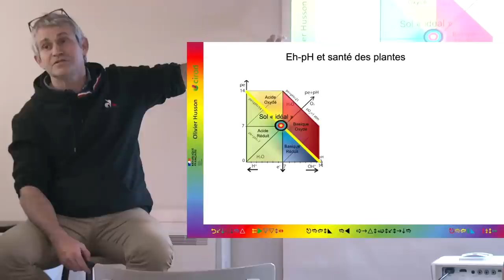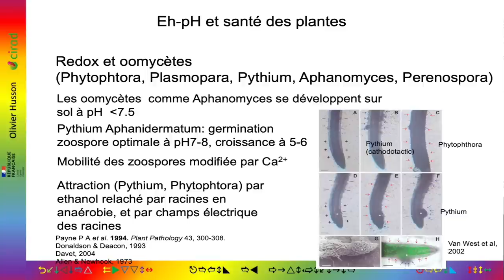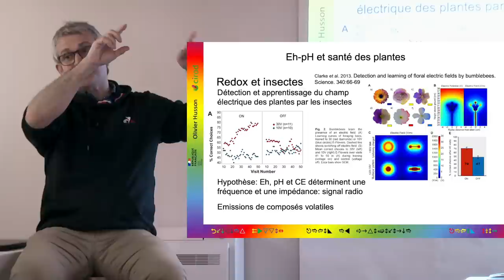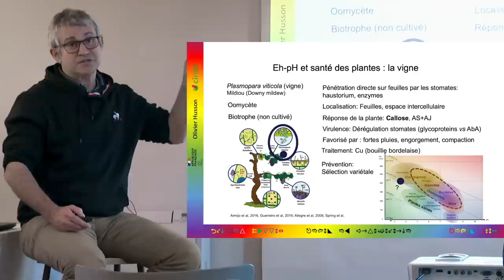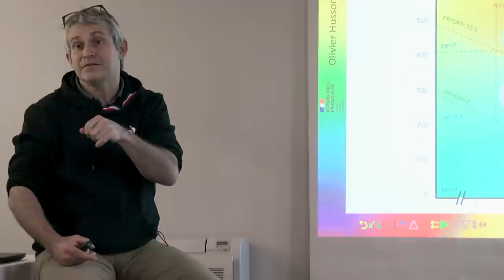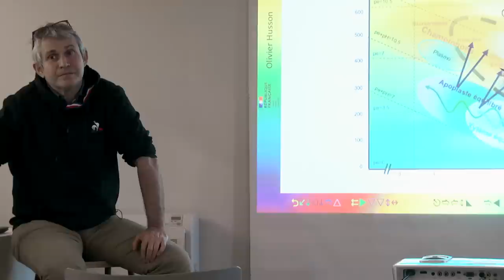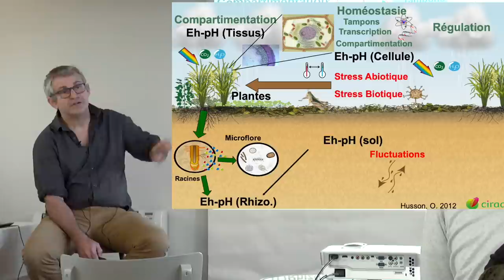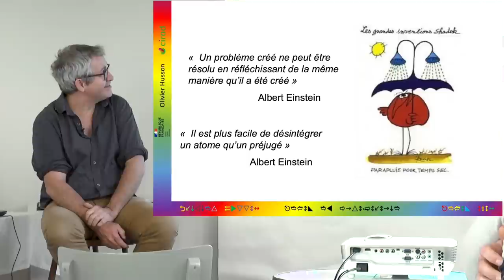Olivier Husson 4/7 : Redox-pH et santé des plantes et de la vigne